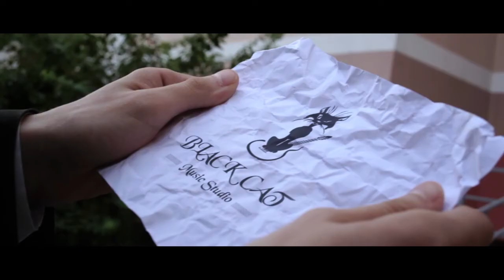Уроки вокала. Это - "Black CaT"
РБ г. Минск ул. Первомайская 14 корпус 2, 2 этаж
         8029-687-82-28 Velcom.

Автор ролика:

 Творческая студия Олега Максимовича

Aleh Maksimovich Film